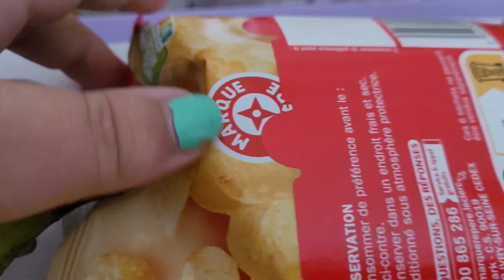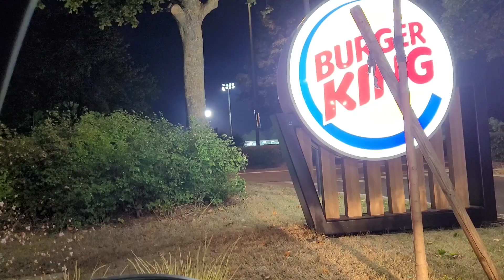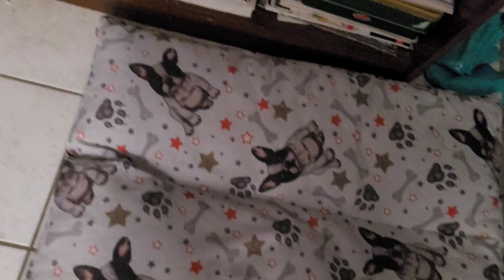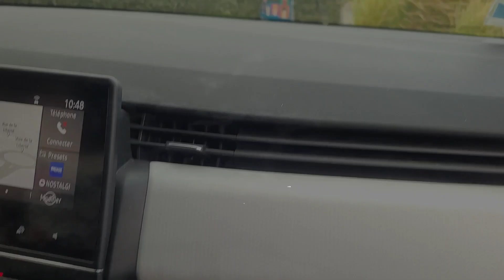Je n'arrive pas à me Remettre au RÉGIME !!! 😥